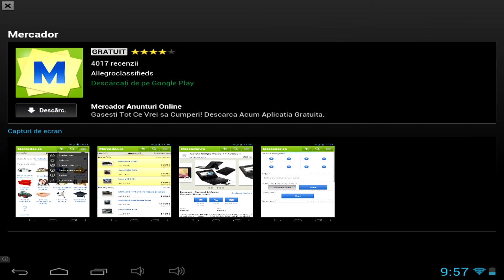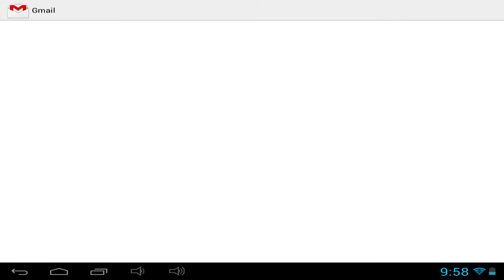Moy Cartoon World - Android GamePlay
Moy Cartoon World is an online mobile game, casual game, the player will join Moy in his car on a joyride through loads of different worlds, and fight all kinds of different enemies, is free to play on Android devices, from Frojo Apps.